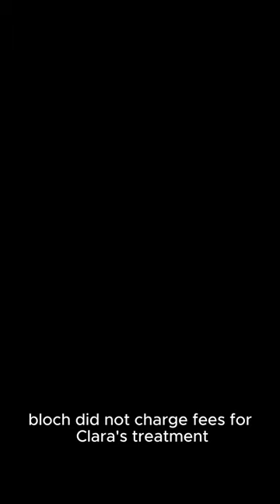The Only Jew Spared in WW2